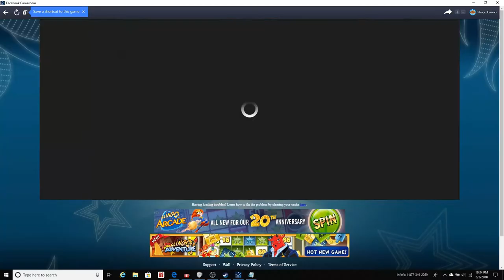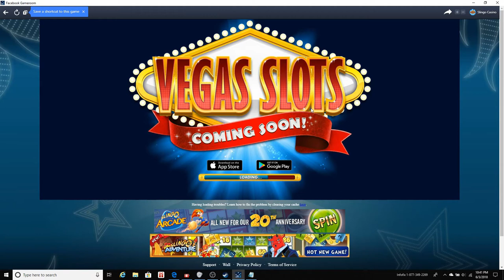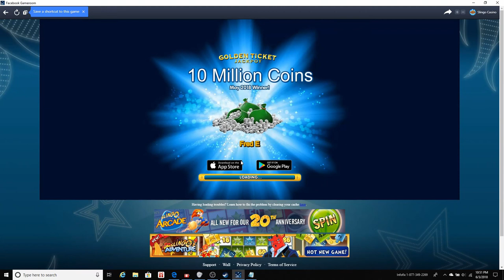SLINGO - EPISODE #1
Checking out what Slingo has to offer